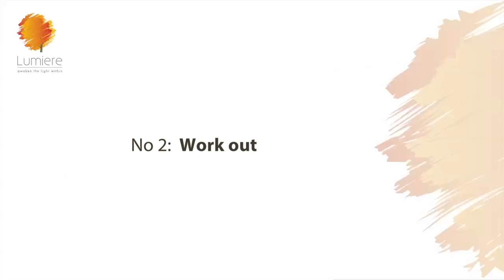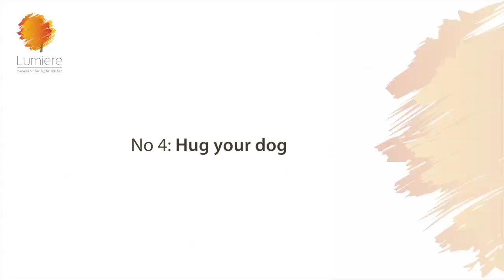Episode#67 - HOW TO DEAL WITH ANGER| Sheila Ram Mohan | Best Life Hacks | Lumiere 24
HOW TO DEAL WITH ANGER. Learn how to deal with anger and some tips to not let anger dominate you in this video.

Let’s face it…no one likes being around people who are angry & pissed off all the time…no one likes walking on egg shells around you, not knowing what will set you off…and this can wreak havoc in all your relationships. If you can’t find a way to manage your anger, you won’t be just punishing the other person, you may be hurting yourself too.
So what makes people angry?
Again, here, we bring out our favourite villain: Stress. When you are stressed out or not satisfied with the way your life is shaping out, your mind focuses on all those little irritants…which you now take personally. When there’s a lot on your mind, you have lower tolerance and are much less forgiving.
Anger comes from the emotion of Me right, you wrong or Me good, you bad…and at this state, your primitive brain takes over and all you can think of is…having been disregarded, disrespected, falsely accused, distrusted, devalued, discriminated against, violated and so on… and self-righteously , feeling so wronged, all you want is Revenge. Instant revenge. You become the Superhero for your own self…and you want to serve justice. You see where I am going here?

And then comes the repentance. Remorse. The guilt. How much time people spend apologizing AFTER the big bang, “ Dude, I am sorry I threw that chair on the wall” or “Babe, I am sorry I called your father a weasel”… You know…and I know, that being the Angry Superhero has never served you.
t’s not easy…but it’s not that hard either
So here are few ways to get a grip on your anger. Watch out especially for the fun tool inside.